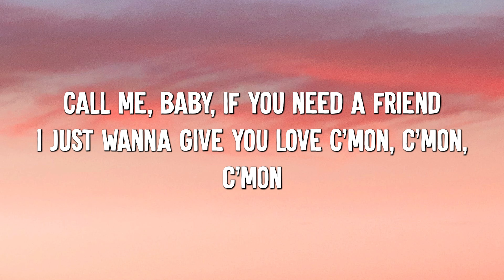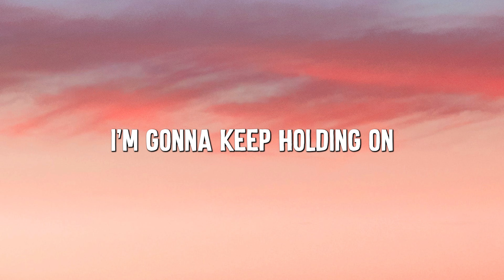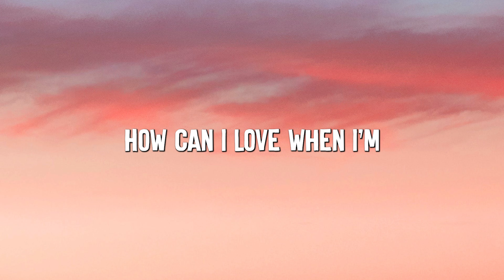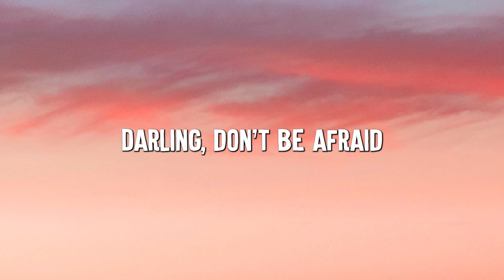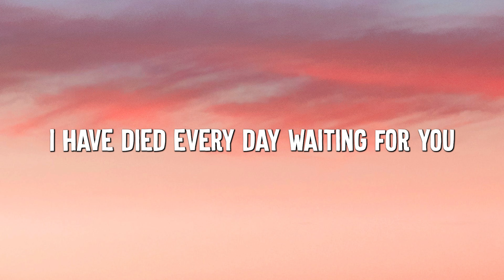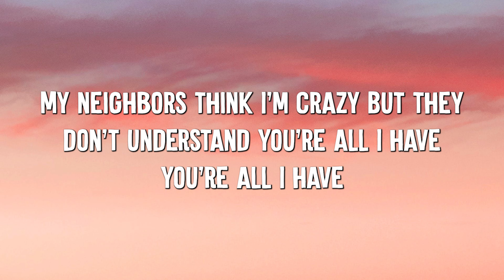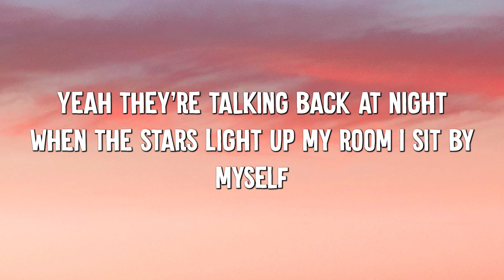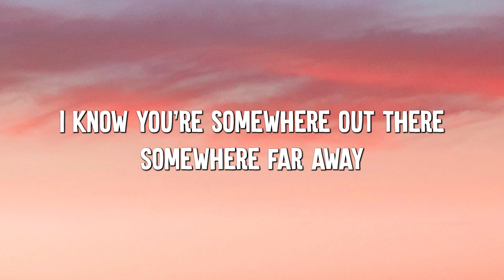One Call Away - Charlie Puth (Lyrics) || Christina Perri, Bruno Mars (MixLyrics)